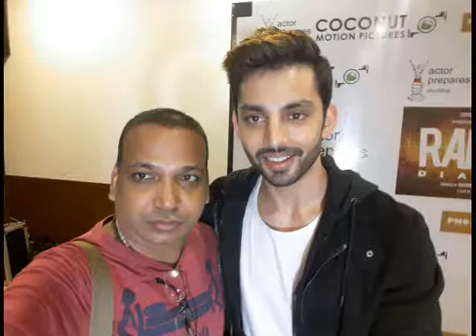Famous bollywood star and journalist sushil gangwar..Sakshatkar.com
Sakshatkar.com.. gangwar sushil